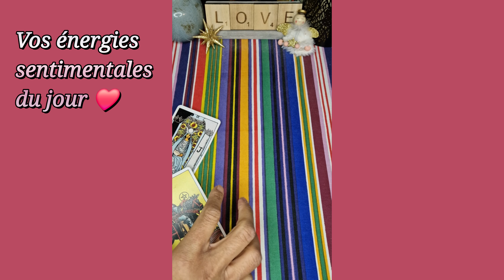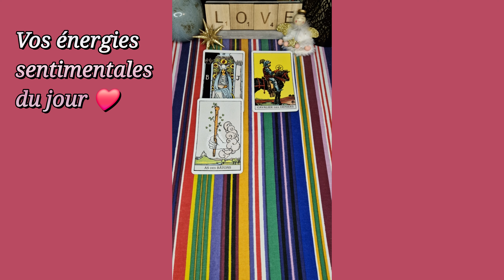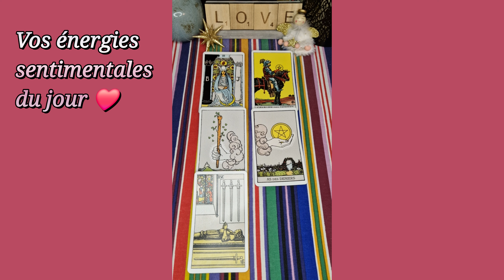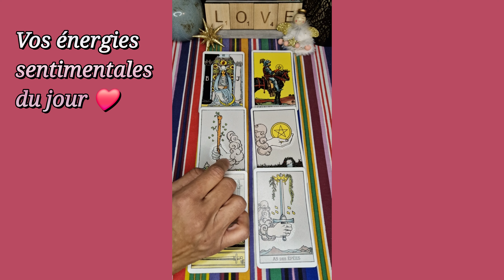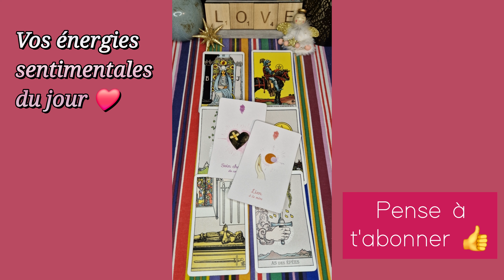21 DÉCEMBRE 2023 🌞❤️ : Vous êtes PRUDENT.E 🤔 face à ce RENOUVEAU 🔥❤️‍🔥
Vos énergies sentimentales du jour - Guidances sentimentales du jour - tirage du 21 décembre 2023 - flammes jumelles

À bientôt 😉